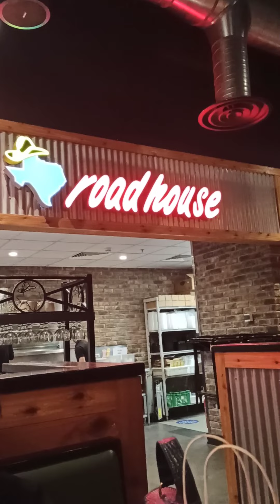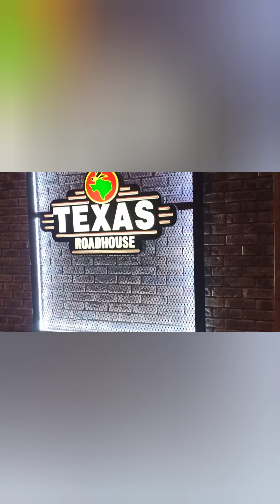Texas RoadHouse Restaurant D best ang Steak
enjoy at busog ang tyan